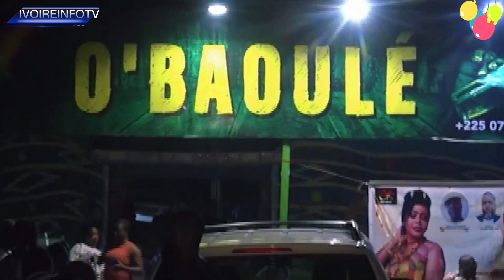L'incroyable anniversaire de DJ AMLAN avec la présence de plusieurs stars: Nguess, Amani Djoni ....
Musique Tradi-Moderne/ L'incroyable Anniversaire de DJ AMLAN  avec la présence de plusieurs stars: Nguess Bon Sens, Amani Djoni, Arthur et Sawé et  plusieurs autres ont fait le show

Ce Dimanche 12 Mars, c'était la fête au maquis Baoulé d'Abobo Te à Abidjan à l'occasion de l'anniversaire de DJ Amlan. Des références de la musique Baoule à l'instar de Nguess Bon Sens, Amani Djoni figuraient à l'affiche de ce spectacle. Les parrains  artistiques de l'événement étaient  le Duo de la Marahoué Arthur et Sawé